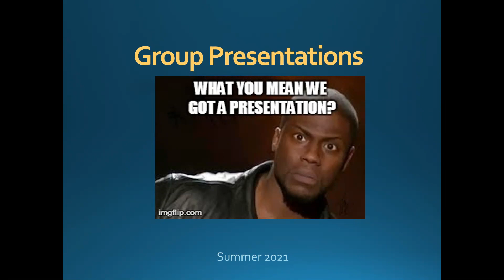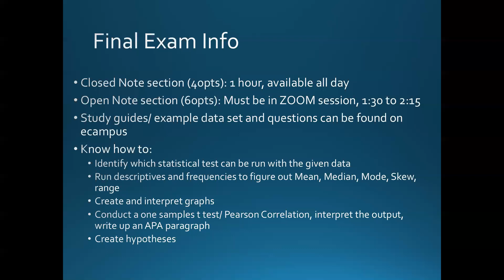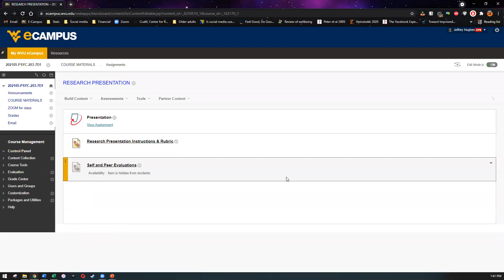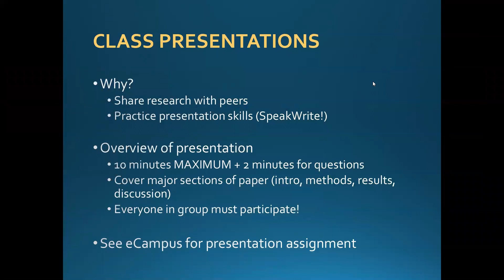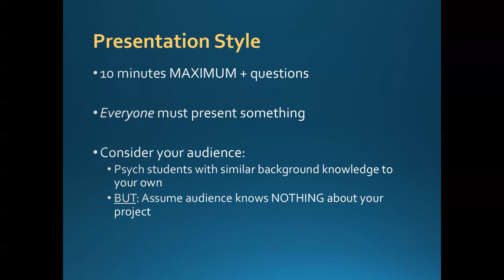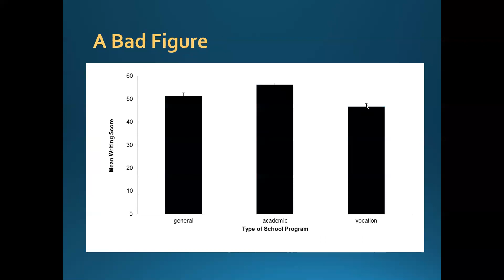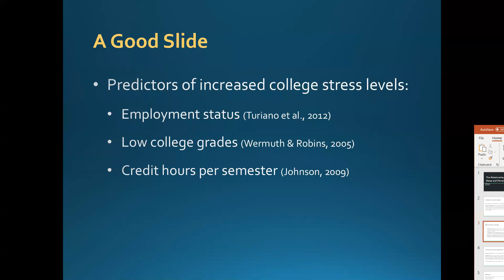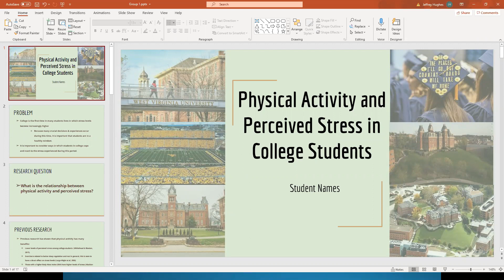PSYC 203: 07/26/21 Lecture